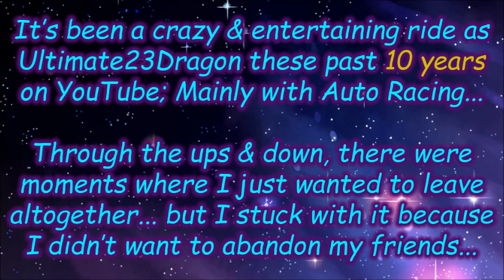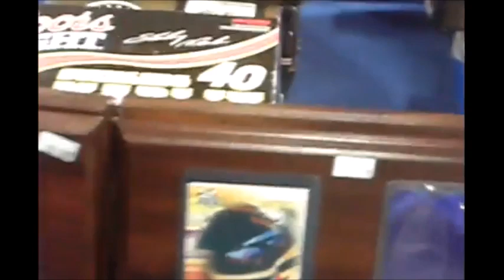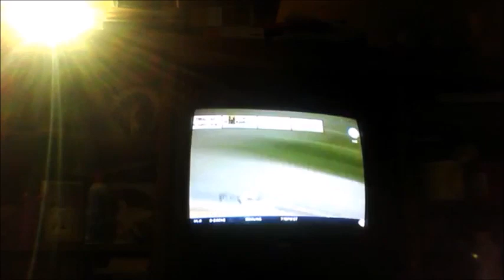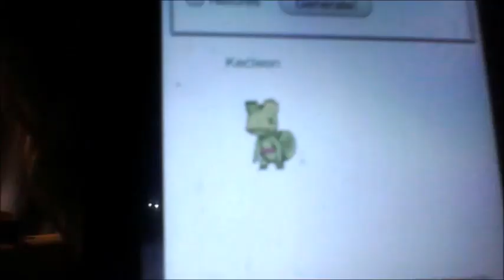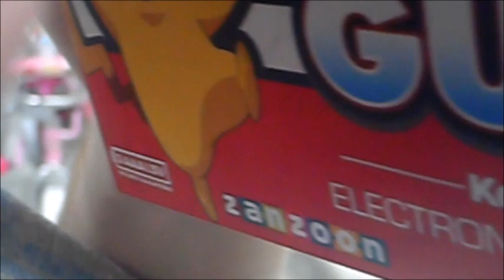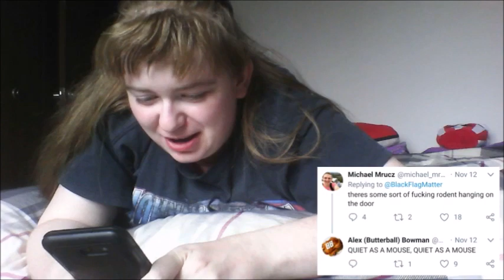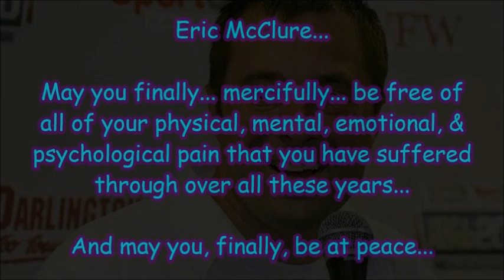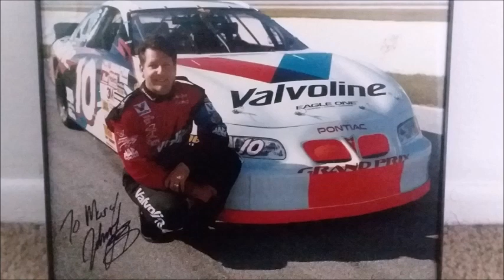10 Years of Ultimate23Dragon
Thank you for this amazing adventure.

0:00 10 Year Anniversary Intro
0:26 Written statement from Ultimate23Dragon
0:46 Honey & Rover are in Puppy Love!
1:06 Honey's sneeze fit
1:26 The Busch Brothers Wreckfest Montage!
1:51 Ryan McGee is NOT Johnny Benson
2:29 French NASCAR Commentators gone bananas!
3:05 The ESPN Gang embarrasses Carl Edwards
3:30 A tribute to Dan Wheldon
4:05 More proof NASCAR on FOX sucks!
4:14 A NASCAR Race Hub question on WHAT!?...
4:27 A Tribute to Dick Clark
5:28 Without Bob Jenkins, there would be no commentating magic
8:02 The Dana Vengeance Duel
8:48 2012 Homestead Cup finale
10:25 2013 Indy 500 finish
13:37 Make-An-Intro: Jimmy Spencer
14:10 Top 10 Memorable Marty Reid Quotes
14:58 The 2013 State Fair
17:46 TPIR Loser Foghorn moments 1
18:06 TPIR Loser Foghorn moments 10
18:47 TPIR Loser Foghorn moments 16
19:38 The Price Is Right 2010
24:02 Super Mario Bros. 3 (Playthrough)
29:33 Super Mario Bros. 3 (Vs. Mode)
32:52 Crash Team Racing (My roommate broke the game)
33:18 Crash Team Racing (Vs. Mode)
37:05 Super Mario World
40:47 Pokemon X & Y (Single Battle)
42:45 Pokemon X & Y (Double Battle)
43:22 Pokemon X & Y (Triple Battle)
45:35 Pokemon X & Y (Rotation Battle)
46:21 RAW FOOTAGE: 2014 Careers for Veterans 200
47:35 Top 10 WORST WWE Pay-Per-Views EVER!
50:38 Top 10 WWE personalities my friend & I don't agree on
53:42 The Marty Reid Saga: 1 Year Later...
54:19 My adventure at the 2014 State Fair
57:40 Behold Mega Undertaker 3
58:41 Top 10 BEST NASCAR Drivers EVER!
59:29 Top 100 OMG NASCAR Finishes (Intro)
59:45 Top 10 WTF's about Speedweeks 2015
1:00:02 A new NASCAR Show!
1:00:50 Pokemon Showdown - Battle of the Ho-Oh's!
1:01:36 The Pokémon Drawing Challenge (Against my roommate)
1:08:45 Top 10 WTF Cautions
1:09:20 Ultimate23Dragon & UltraSonic - Milestone Birthday
1:12:21 I don't think Mama liked her Christmas Present...
1:12:45 Top 10 NASCAR "One & Dones"
1:14:00 Top 10 Memorable Bill Weber Quotes
1:14:33 A montage of my favorite Press Your Luck poems
1:15:26 Top 10 "Well that was a great damn start" moments
1:16:16 The famous 'Pinkcar' skit
1:18:25 Botchamania Ending - The Bowyer Rumble
1:20:21 TPIR Loser Foghorn Moments 19
1:22:06 Top 20 NASCAR Nicknames that need to die!
1:22:29 Top 15 Stupid NASCAR Fights
1:22:59 Congratulations Johnny Sauter!... :D
1:24:36 Marty Reid first proposed Stage Racing... in 2007
1:25:03 That time I was trolled by Dale Jr.
1:25:46 Top 10 WTF Auto Racing Moments of 2016
1:26:27 The misadventures of the 5J of Darrell Dow
1:30:05 RAW FOOTAGE: 2017 Brickyard 400 finish
1:30:54 Pokemon Trainer Guess SUCKS!
1:35:32 Rick Allen, meet Tony Schiavone!
1:35:51 2017 NASCARAGON Awards
1:40:34 Pokemon Ultra Sun - Love Ball Ho-Oh
1:42:07 If you don't like REAL racing, watch this!
1:44:02 Brian France NEEDS to leave NASCAR
1:46:03 Top 10 WTF Driver/Sponsor combos
1:48:59 Black Flags Matter vs. Ultimate23Dragon
1:51:26 Keep on Truckin' Vince Welch!
1:51:50 Social Media Stupidity 1
1:58:36 Kevin Grubb - 10 Years Later...
1:59:43 Darian's Ickey Shuckle
2:00:16 Top 20 Iconic Moments of the 2010's
2:03:41 Social Media Stupidity 2
2:12:11 Nashville Superspeedway
2:12:56 Regis says "Michael Waltrop"
2:12:59 Christian Elder (Feat. the 2002 attrition)
2:14:36 Alex Trebek & the 2009 Toyota Pro/Celebrity Race
2:16:03 In defense of any announcer NOT named Mike Joy
2:16:28 NASCAR Commercials (Feat. "The Big 3")
2:18:00 Be at peace now Eric McClure
2:19:08 The original plan for this video
2:22:10 Interviewing Johnny Benson (Highlights!)
2:30:16 Actually meeting Johnny Benson IN PERSON!
2:33:03 Other highlights from my Berlin adventure
2:38:35 The Berlin Raceway video outro